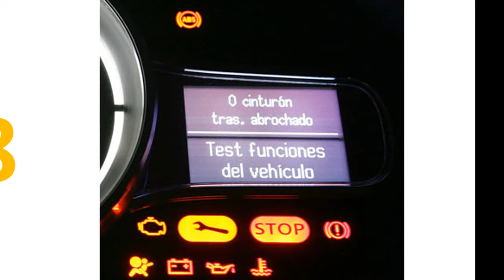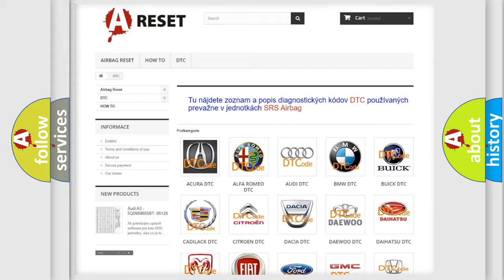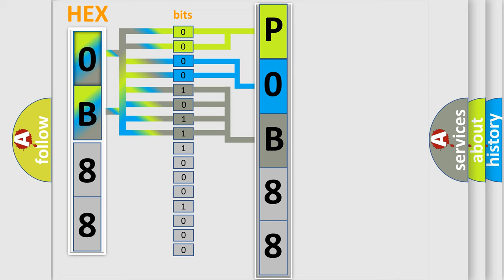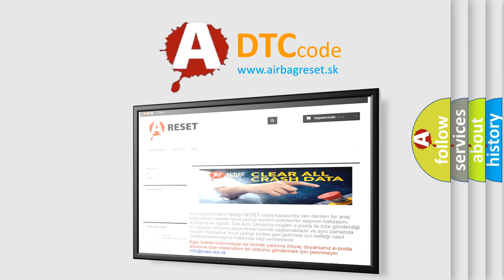DTC Toyota P0B88-123 Short Explanation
Contents:
0:21 Basic DTC analysis according to OBD2 protocol standard.
1:48 Insight into programming
2:58 A diagnostically understandable description of the Diagnostic Trouble Code
3:05 Basic error definition

Make:
Toyota
Code:
P0B88 123
Definition:
AV Control Unit
Description:
An initial diagnosis error is detected in AV communication circuit.
Cause:
Replace AV control unit.If the malfunction occurs constantly.